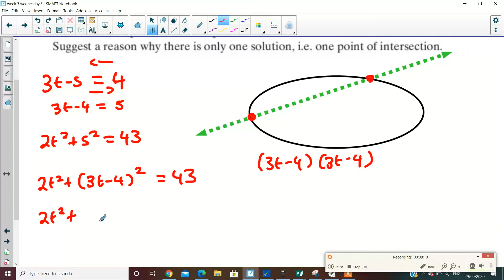5hons 2 4 q15q16q17